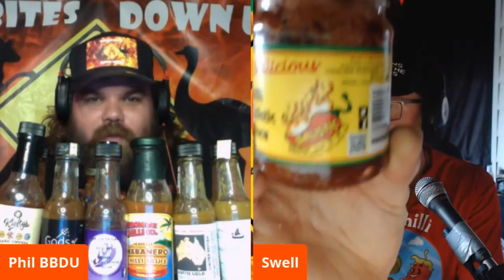Swell Takes on the Burning Bites Down Under FIRE TRIAL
G'day SPICE LEGENDS!!. I mean chilli chomping CHAMPIONS!!
What we have here is a very special interview/burn session that Swell was invited to take part in. Chilli Philli is a fellow chilli chomping COMPETITION MC, live streamer, reviewer of ALL the QUAL and bloody top notch Aussie CHAMPION!! To be on his Facebook and YouTube show, Burning Bites Down Under, was a true privilege and Swell enjoyed it thoroughly...as you will see!!
12 sauces..12 epic questions...will Swell get through to the famous FUZZY FACTS finale??
His vocal impressions and costumes will keep you entertained for DECADES!
So crack a freshie, kick back and ENJOY!!